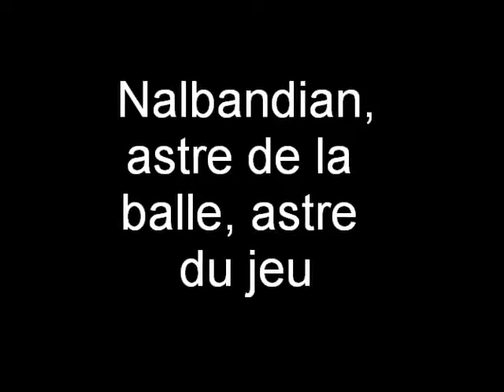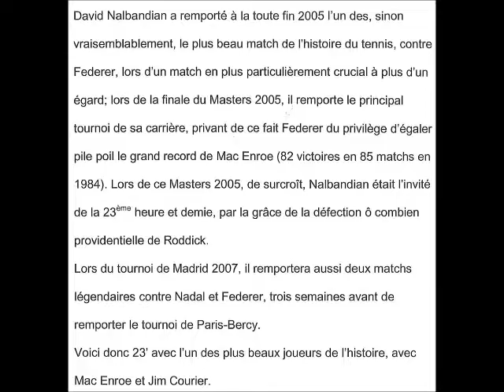Nalbandian, astre de la balle, astre du jeu